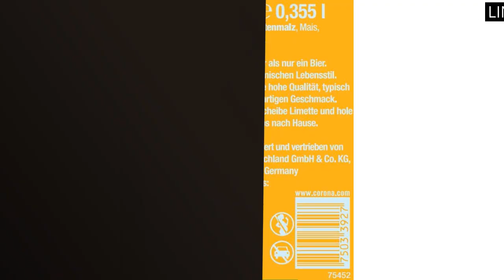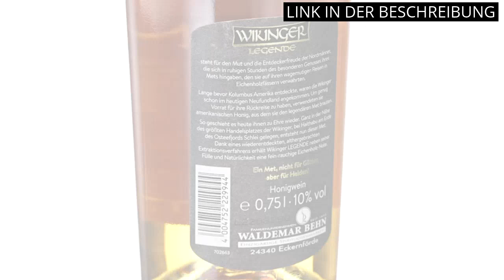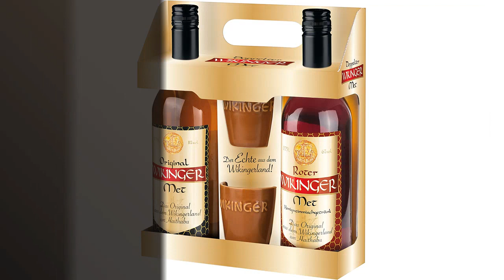HONIGBIER: Die 6 besten Honigbiere - Ein Video-Guide 🤓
✋  Hier sind die 6 besten honigbiere - ein video-guide auf dem Markt.

🔽🔽🔽 KAUFEN-LINKS HONIGBIER 🔽🔽🔽

1) Corona Extra Premium Lager Flaschenbier, MEHRWEG im Kasten, Internationales Lager Bier, (24 x 0.355 l)

2) Bier Spezialitäten aus Deutschland (Die besten deutschen Biere) als Probierpaket zum Verschenken in Geschenkverpackung (Bier + Tasting-Anleitung + Bierbroschüre + Brauereigeschenke) 9 x 0,33l

3) Original Wikinger Met Legende | Honigwein hergestellt aus mildwürzigem Berghonig | 1 x 750ml

4) Tullamore D.E.W. Honey Liqueur, 70cl

5) Original Wikinger Met + Roter Wikinger Met im Geschenkset | 2x0,75L inkl. 2 Becher | Honigwein aus der Region Haithabu | fruchtig aromatisch | Das Original

6) YAMATAN MASAMUNE - Sake Reiswein in Premium-Qualität | Japanische Wein Spezialität | Hon-Jozo japanischer Premium-Sake traditioneller Reiswein aus Japan (1 x 0.72 l)

* Zeitindikatoren (Timestamps) *

00:00 - Intro
00:05 - 1) Corona Extra Premium Lager Flaschenbier, MEHRWEG im Kasten,...
00:39 - 2) Bier Spezialitäten aus Deutschland (Die besten deutschen...
01:13 - 3) Original Wikinger Met Legende | Honigwein hergestellt aus...
01:49 - 4) Tullamore D.E.W. Honey Liqueur, 70cl...
02:17 - 5) Original Wikinger Met + Roter Wikinger Met im...
02:40 - 6) YAMATAN MASAMUNE - Sake Reiswein in Premium-Qualität |...
03:12 - Outro